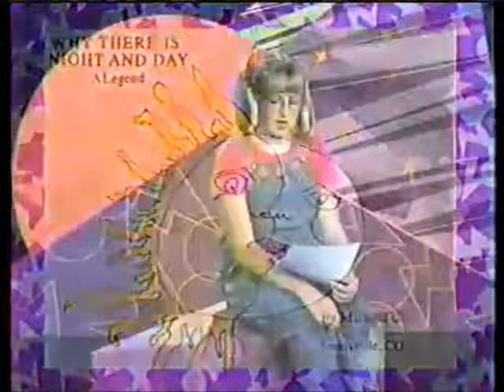ZOOM Tales: Why There is Night and Day